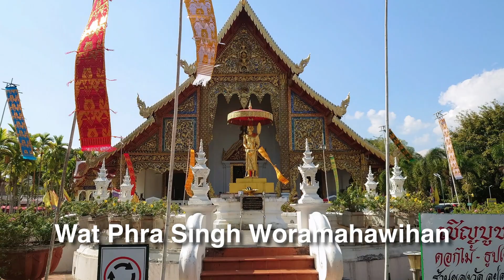Chiang Mai, チェンマイ, เชียงใหม่ - Happy New Year Events 2023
Historic city with rich culture, stunning temples, vibrant markets, and outdoor adventures. Explore history, indulge in local cuisine, shop, and immerse in Thai traditions. 🏰🛍️🍜🚵‍♂️🌴✨

Chapters:
00:00 Where to go next: Chiang Mai
00:15 Iron32 Hotel Bar and Bistro
00:30 Wat Phra That Doi Kham
00:52 Wat Phra That Doi Suthep Ratchaworawihan
01:11 Doi Pui Water Fall Park
01:29 Huen Phen & Akha Ama Phrasingh
01:44 Wat Phra Singh Woramahawihan
02:14 Wat Chedi Luang
02:30 Pratu Tha Phae
02:45 Ploen Ruedee Night Market
03:28 Wat Upakhut
03:38 Wat Pa Daed
03:58 Wat Umong Suan Phutthatham
04:18 River View Bar